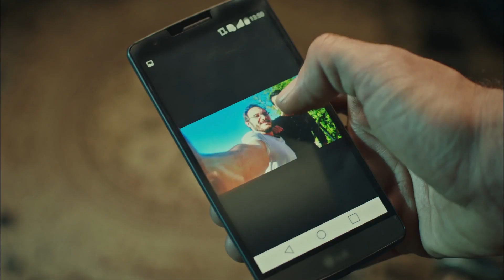Gecenin Kraliçesi | Raconun Bedeli Ödetiliyor